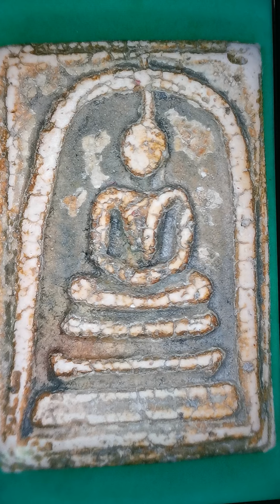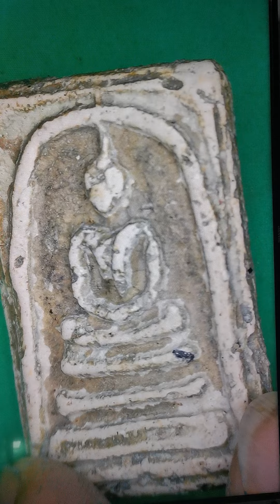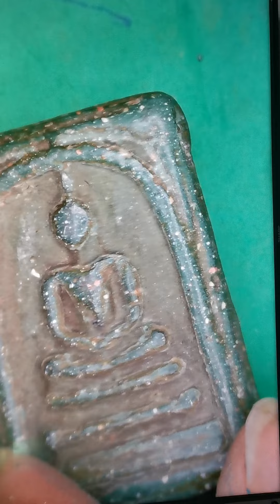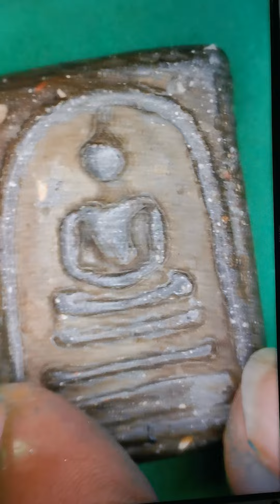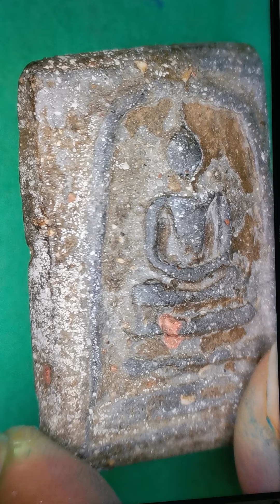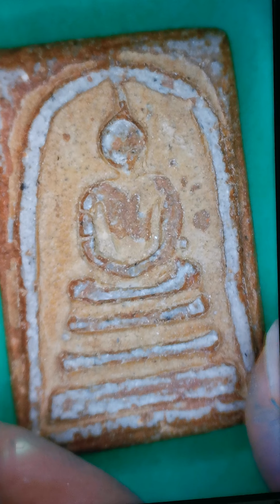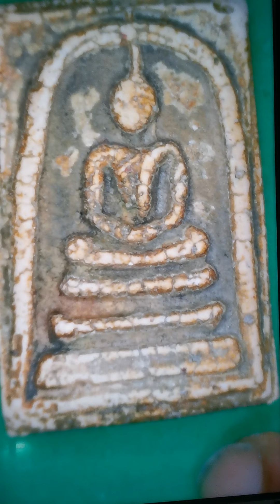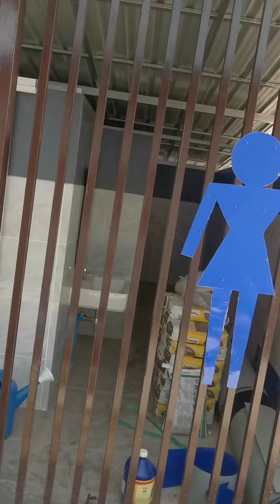พระสมเด็จฯ พิมพ์จักรพรรดิ์ ดูชัดๆ เนื้อมวลสารแน่น